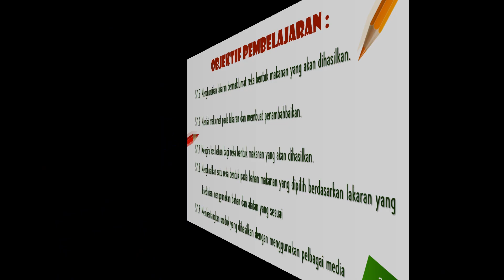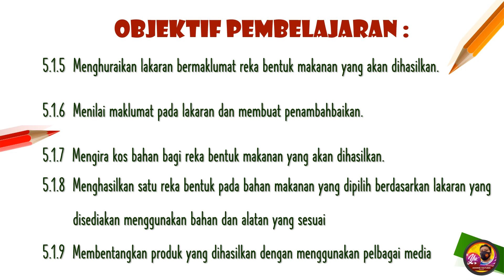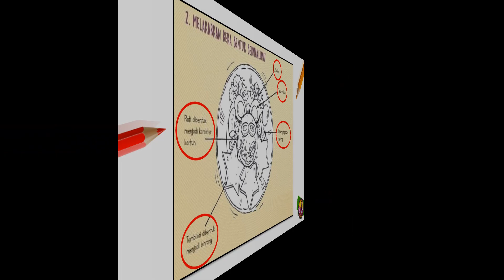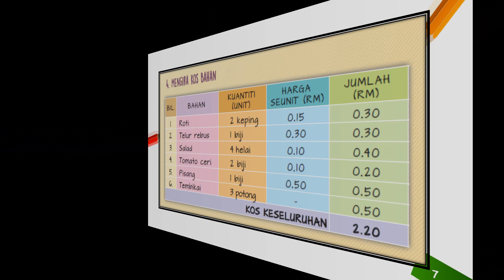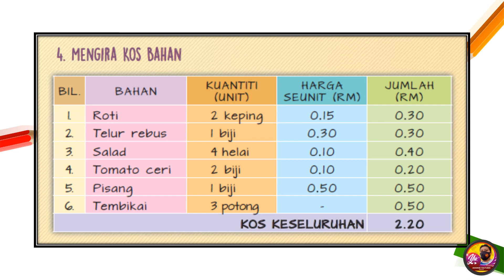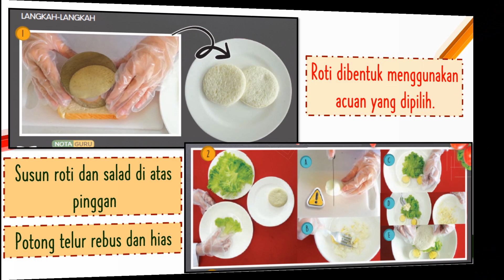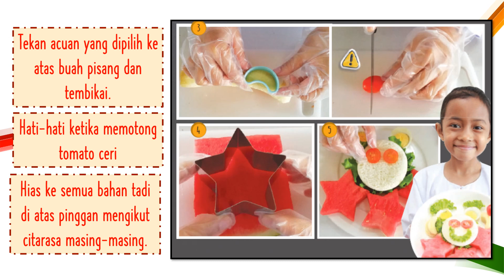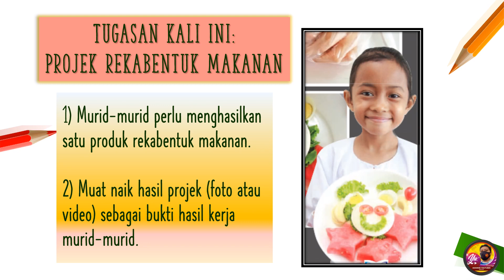RBT TAHUN 4 l 5.1.8 DAN 5.1.9 l REKABENTUK MAKANAN (PROJEK SANDWIC)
UNIT 5 - REKA BENTUK MAKANAN

Siri PDPC bagi subjek Rekabentuk dan Teknologi tahun 4 bagi tahun 2021.

TOPIK          : UNIT 5 - REKA BENTUK MAKANAN
SUBTOPIK  : 5.1 Reka Bentuk Makanan

Objektif pembelajaran :
5.1.1  Mengenal pasti reka bentuk yang sesuai pada jenis makanan yang dipilih.
5.1.2  Menerangkan kepentingan reka bentuk makanan.

Semoga bermanfaat.

Jika setuju, tekan like, komen dan subscibe ye...

Terima kasih.

Channel Cg Hardy
- Ilmu dikongsi, Manfaat dinikmati -